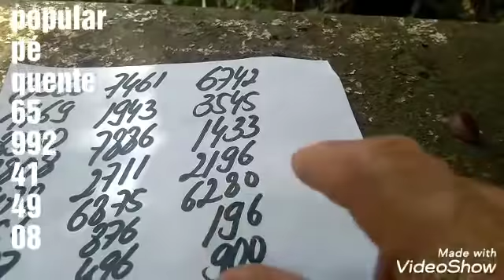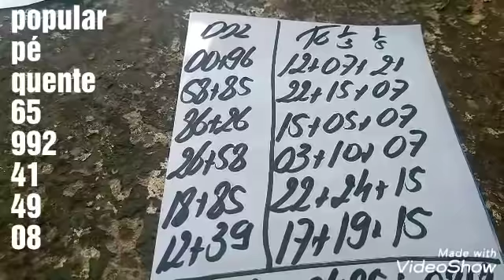PALPITES PARA A PTV FEDERAL E CORUJA DO DIA 15/01/2020